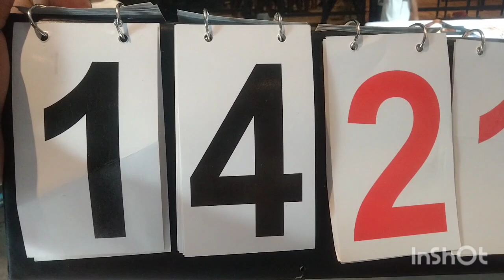ALIMASAG GENSAN vs EYAD LEYTE ] (10 BALLS MONEY GAME) BET.220K. (RACE-21)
ALIMASAG GENSAN vs EYAD LEYTE.
MONEY GAME)
BET. 220K. RACE-21
LOCATION: MANANSALA STREET, LAUREL NORTH. GENERAL SANTOS CITY.

Thanks for watching and give thumbs up if you like it, and subscribe also, then hit the notification bell so that you will always updated and NOTIFY in  my all new Latest Uploaded video's.